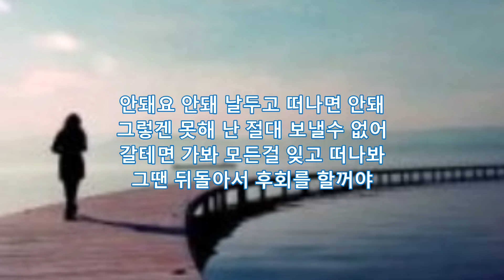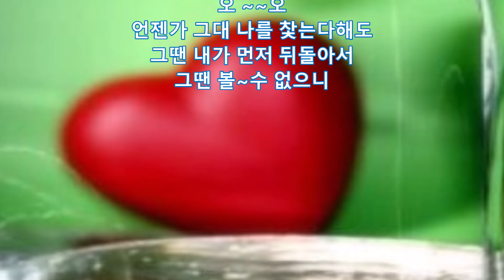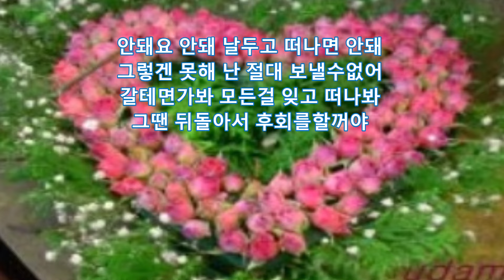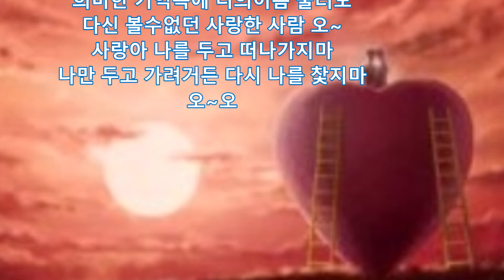[하모요정]사랑아 ㅡ장윤정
임종애 사랑아(Am)ㅡ장윤정
트레몰로하모니카 Cover
수강생 참고곡